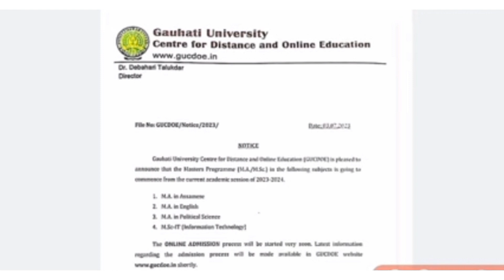এতিয়াৰ পৰা online mode ত MA কৰিব পাৰিব